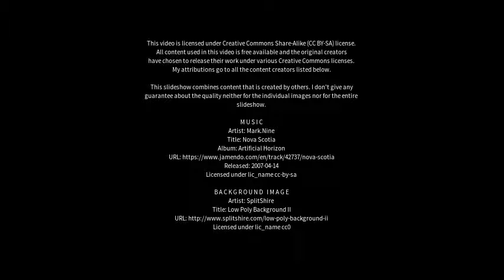Best places to visit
Best places to visit - Rigaud (Canada) Best places to visit - Slideshows from all over the world - City trips, nature pictures, etc.